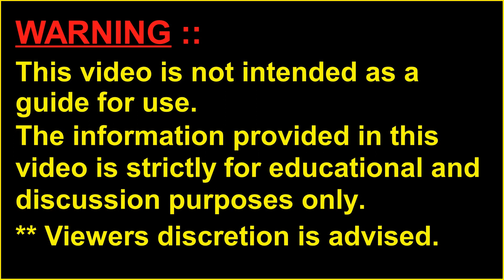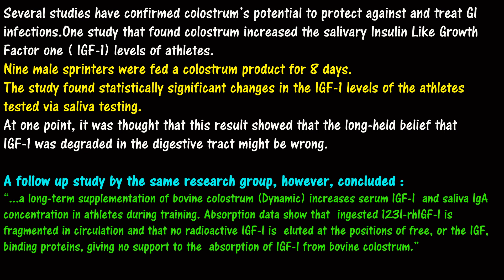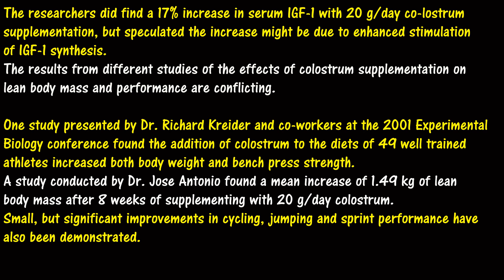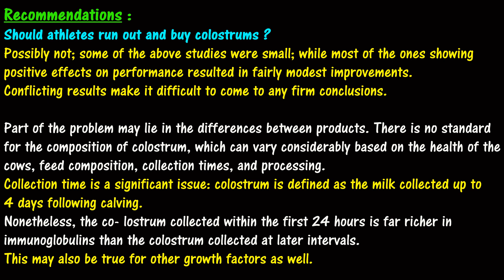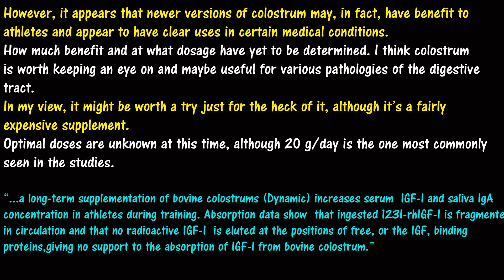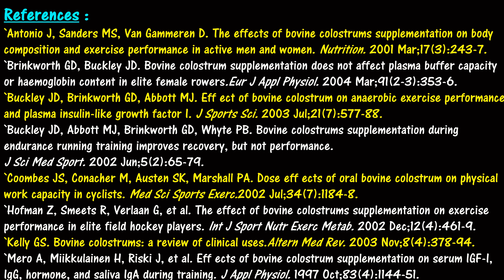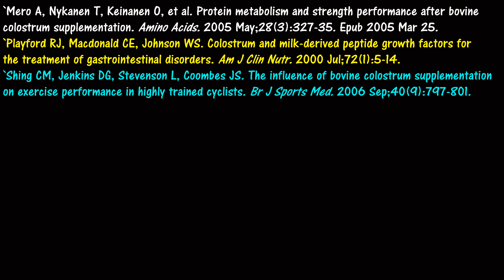🐪Colostrum💊The Oral & More Powerful IGF-1 is now Replacing Peptides & Anabolic Androgenic Steroids❗️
BadBoysFitness SRE
BadBoysFitness DNP